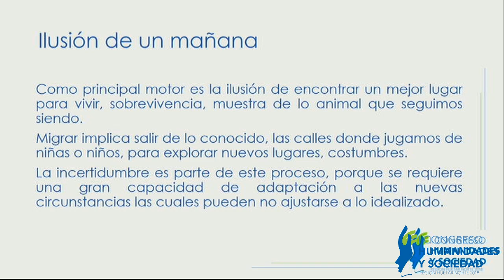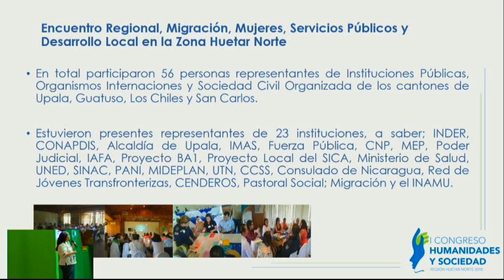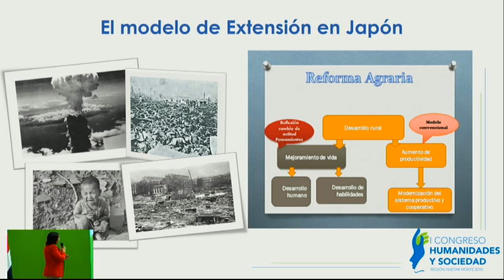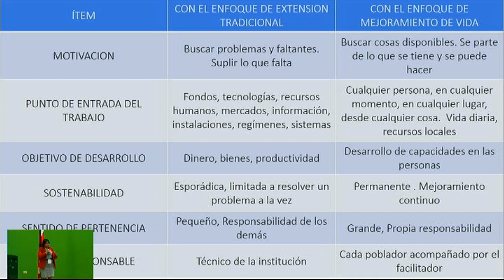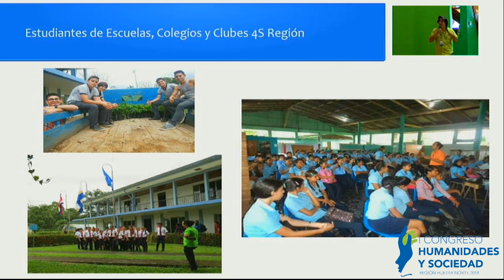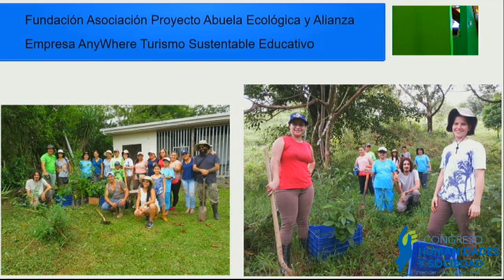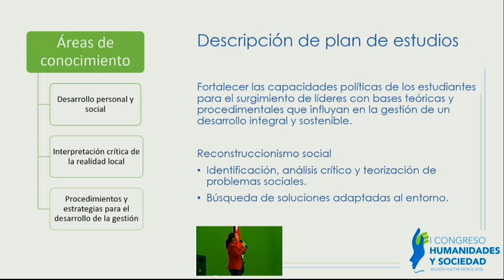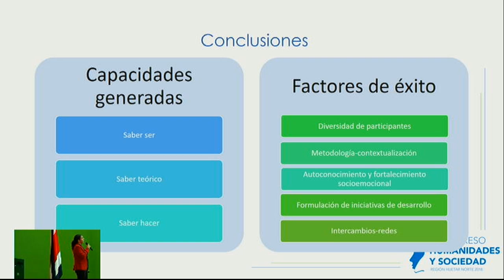COHUSO 2 Dia Bloque 4